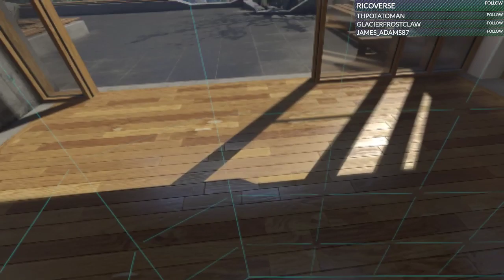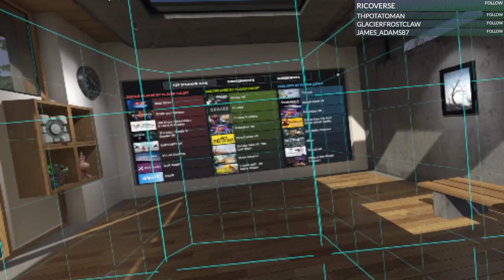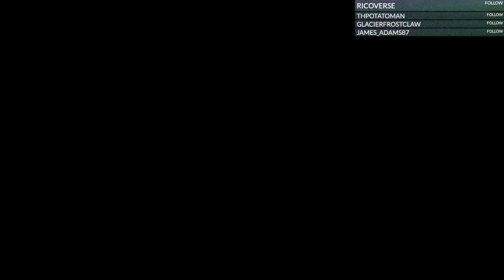Skyrim VR w/ Jet Sun Part 3: Livestream Archive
This was Livestreamed on August 27th 2019

Gameplay Starts at 3:38